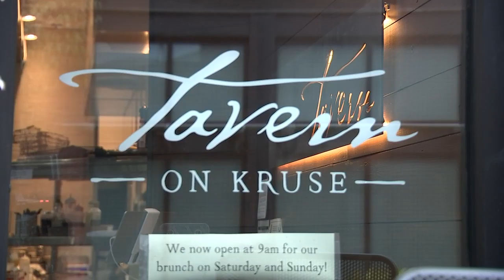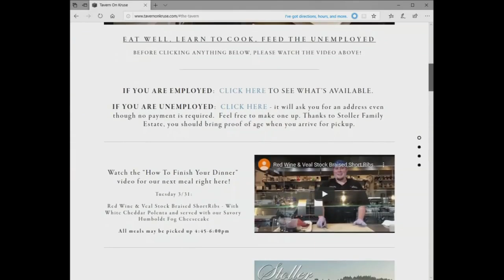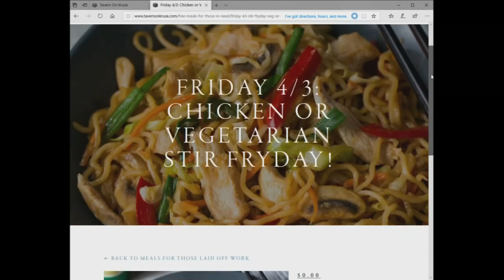Joe. V’s Takeout Tuesday with Tavern on Kruse in Lake Oswego